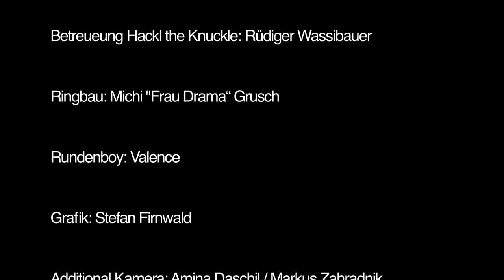Boxblitz ARGE Salzburg 16.03.2018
Der Titelkampf zum nachsehen und einsehen.

Announcer : Mimu Merz

Technikmeister: Stefan Wiedner

Boxtrainer und mentor: Stefan Schauer
Additional Training & Betreuung Andy the Candy: Selina Nowak
Betreueung Hackl the Knuckle: Rüdiger WAssibauer

Ringbau: Michi "Drama“ Grusch

Rundenboy: Valens

Videos/Prodkution/Regie/Schnitt: Thomas "Drama" Grusch
Additional Video: Amina Daschil / Markus Zahradnik

Grafik: Stefan Firnwald

Konzept und Idee: Michael Hackl und Andreas Pils

mit grossen Dank an das Team der ARGE Salzburg